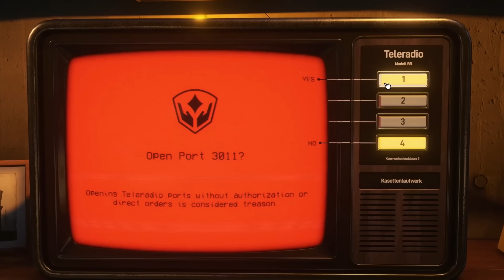PVKK - Official Announce Trailer | Games Baked in Germany Showcase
In PVKK, you take on the role of a commander operating a planetary defense cannon for an autocratic regime. Your bunker, serving as both your home and workplace, is where you manage various defense systems to fend off an invasion of your home world.
However, strange things keep happening, rebels try to contact you, and even your mandatory daily tea ration tastes really odd. You must navigate the conflicting interests of those who seek to use you, uncover the secrets of the bunker and your handlers, and perhaps find a way to escape what feels more like a prison than a workplace.

PVKK: Planetenverteidigungskanonenko is launching soon. Visit Steam and add it to your wishlist now: